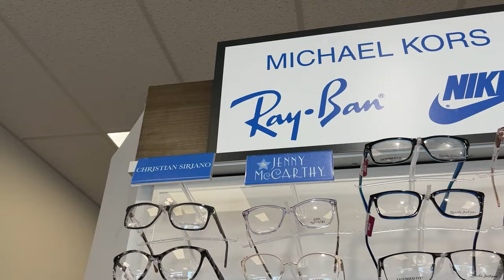VLOG: GOING TO THE EYE DOCTOR! NATIONAL CHEESEBURGER DAY, + RIDING BIKES WITH MURDERSHOW!